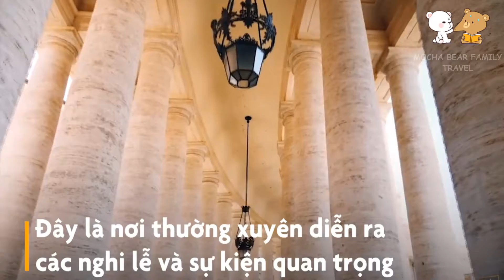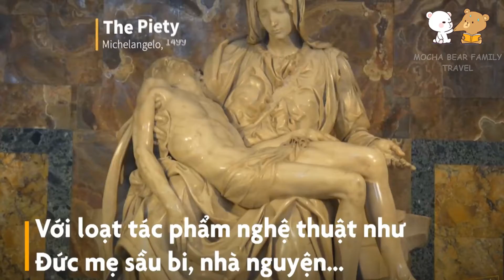Travel Around The World - Vatican City Smallest Country World - Part 39 - Discovery Channel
Special categories introduce interesting things around life. The most unexpected and strange stories yet to be discovered.
Please join us for more hobbies, joys, wonders of life.